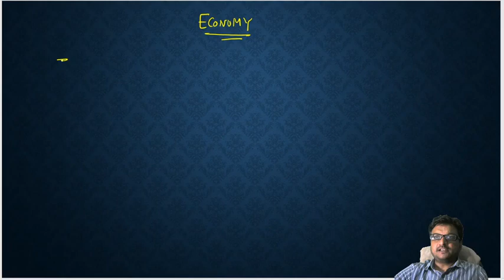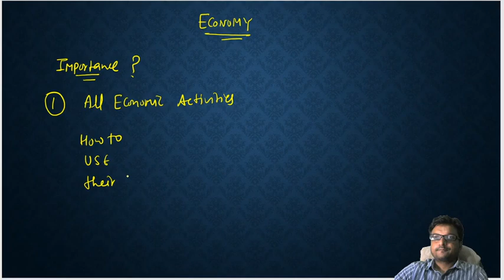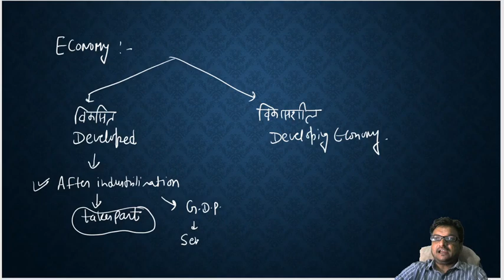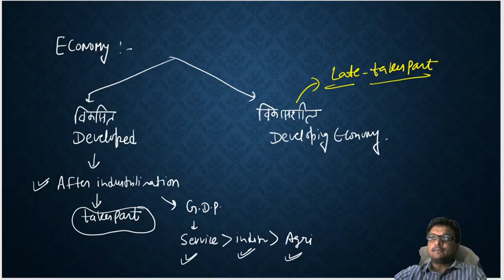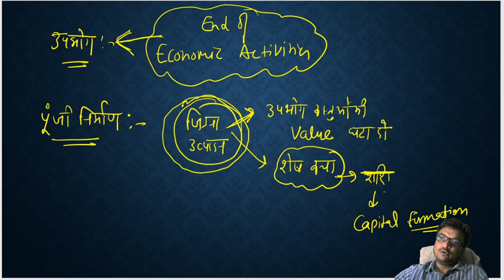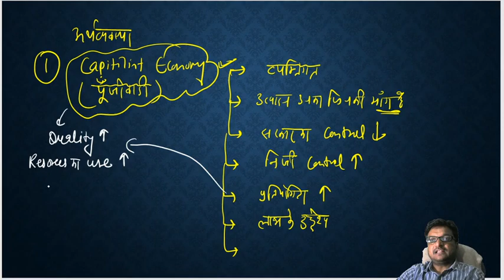economy and types of economy | problems of economy